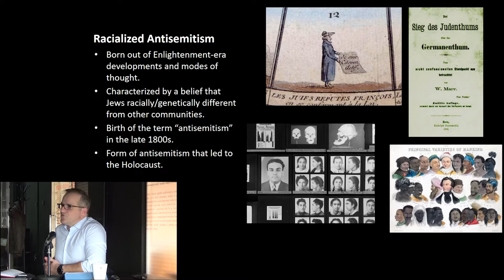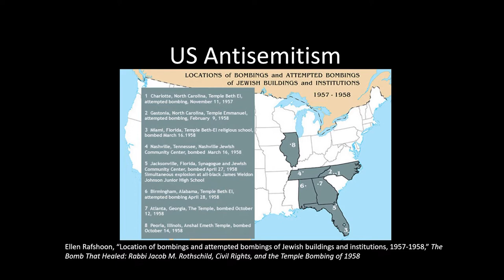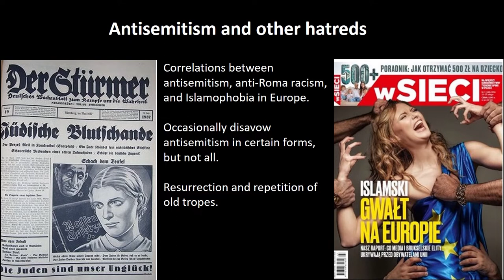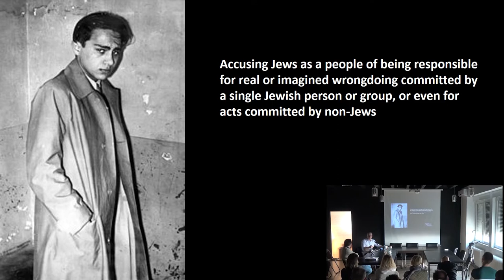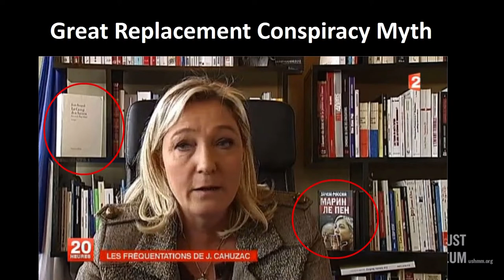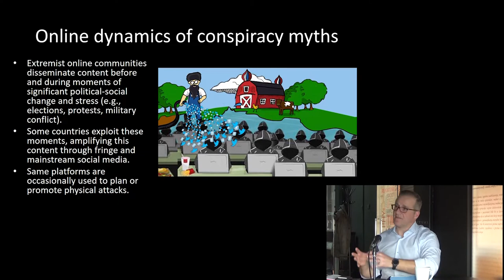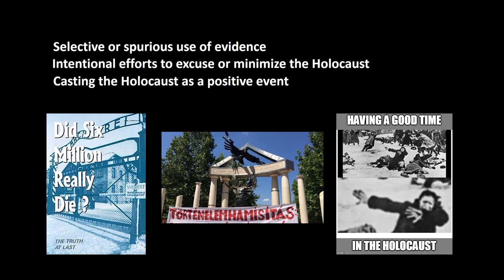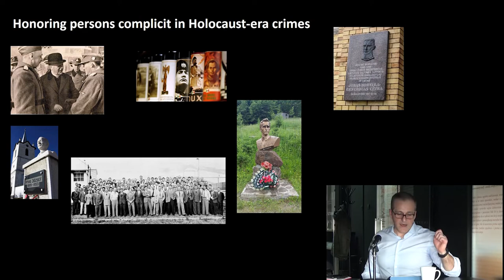Dr Robert Williams – Dynamics of Present-Day Antisemitism and Holocaust Distortion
Dr Robert Williams – Dynamics of Present-Day Antisemitism and Holocaust Distortion (Shoahlab)

🔹 Dr. Robert Williams is Deputy Director for International Affairs at the United States Holocaust Memorial Museum, on the steering committee of the Global Task Force Against Holocaust Distortion, and served for four years as chair of the Committee on Antisemitism and Holocaust Denial at the International Holocaust Remembrance Alliance. He has played several leadership roles in international initiatives focused on Holocaust and antisemitism issues, and regularly advises international organizations and governments on these matters. In addition, Robert is currently overseeing a major program that assesses European Holocaust and genocide denial laws. Robert’s research specialties include German history, US and Russian foreign policy, propaganda and disinformation, and contemporary antisemitism. He is currently co-editing a volume for Routledge on the history of antisemitism and preparing a separate monograph on antisemitism and politics.